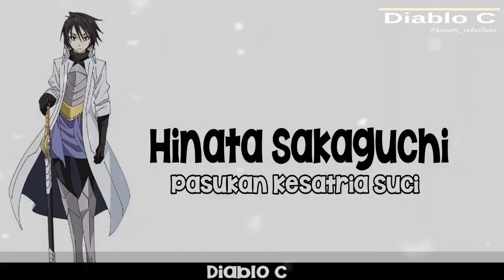Rimuru Mendatangi Raja Iblis Ruminas Yang Wangy Wangy || Tensei shitara slime datta ken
Tenshura
lanjutanseason2tenshura
pembangunanlabirintempest
labirintempest
tenseishitaraslimedattaken
labirintempestditensura
rimurutempest
thetimeigotreincarnatedasaslime
7demonprimodial
carreratenshura
diablo
LanjutanLnTensura
lntenseishitaraslimedattaken
diablo7demonprimodial

Kali ini kita berkesempatan membahas  Ln Tensei shitara slime datta ken ,nah di pembahasan kali ini tuh kita akan melihat Lanjutan Anime Tensura Berdasarkan v Sepuluh

INFO Bermanfaat